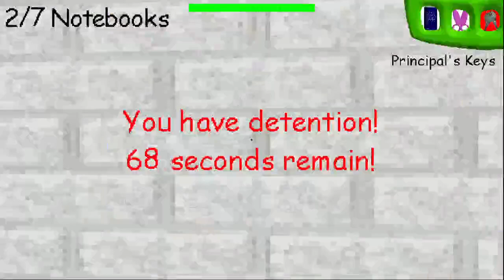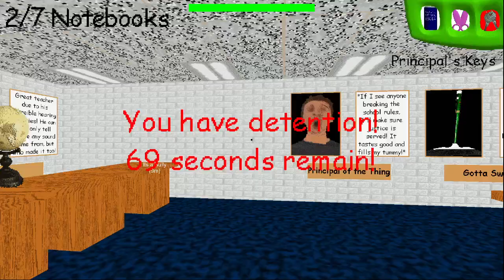No AFK in the Halls